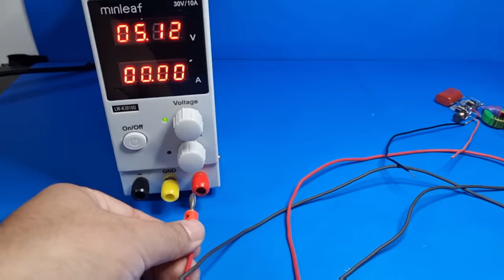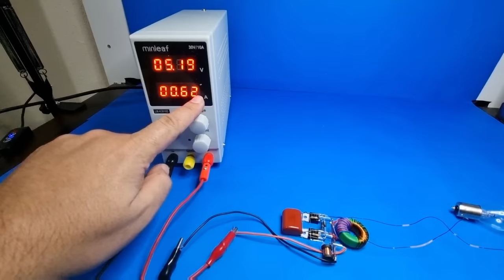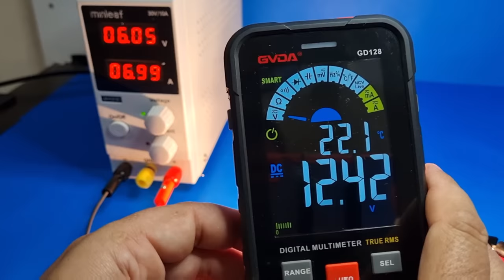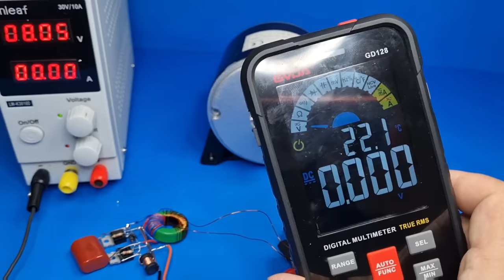How To Make High Power DC DC Booster Circuit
Hi, in this video I wanted to show you how to make a great Dc Dc boost converter circuit in this video, the output voltage will increase if you turn the output coil thin and too much.if you make the output coil thick, the current will increase. don't forget to subscribe if you are not a subscriber you can be notified as soon as you throw the videos by opening the notification bell (🔔🔔)

A List Of Materials ____________________:

2X IRFZ44N Mosfet
2X 1K Resistance
2X 1N4007 Diode
220 uH Coil